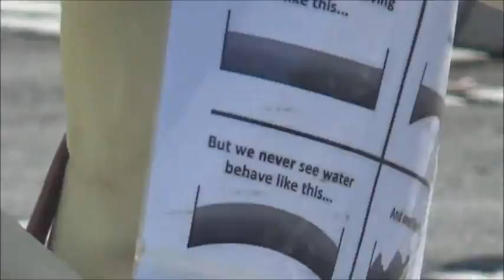Flat Earth - Renfrewshire Council Offices Pt 1